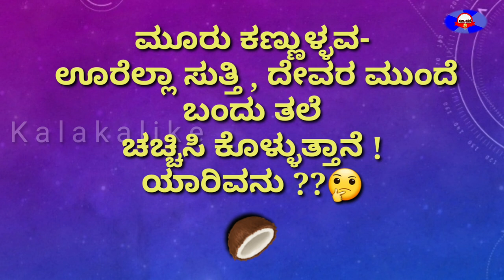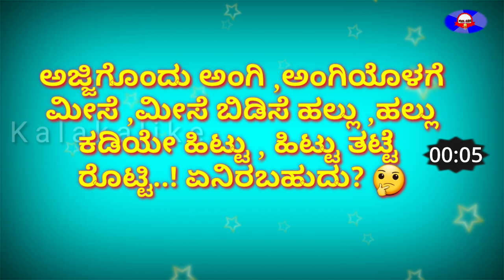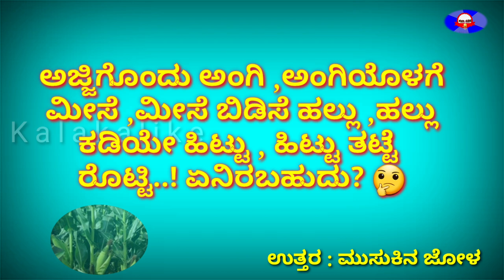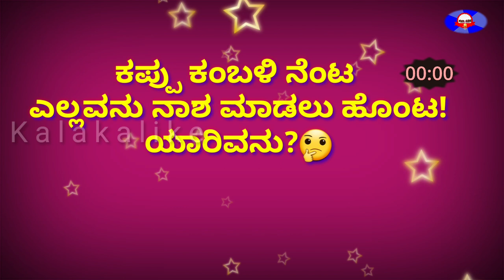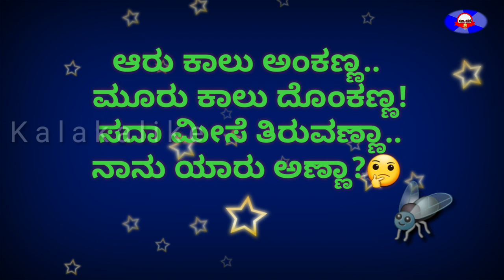ogatugalu in kannada/ogatugalu/Riddles with answers/kalakalike/riddles with answers/kannada riddles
In  this vedio  let's see interesting riddles with answers .
For any questions  you can answer it in comments

  Ogatugalu in kannada in kannada

Thank you so much all 🙏for your great  support to this channel.

Stay Updated ♦️

Riddles in kannadaTypes of ogatugalu
kannada ogatugalu
ogatugalu in kannada
ogatugalu with explanation
kannada riddles
Ogatugalu in kannada
Ogatugalu in kannada with answers easy
ಒಗಟುಗಳು ಉತ್ತರದೊಂದಿಗೆ
ogatugalu kannada dalii
ogatugalige utttarisi